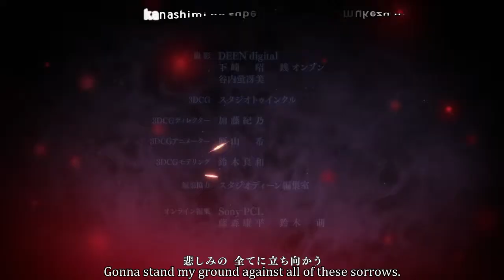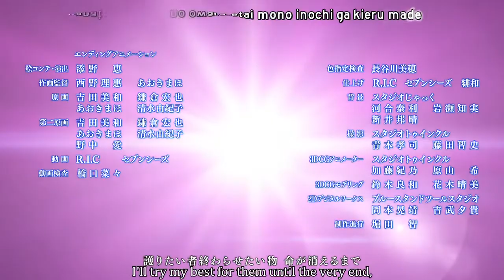The Seven Deadly Sins Season 3 Ending Theme